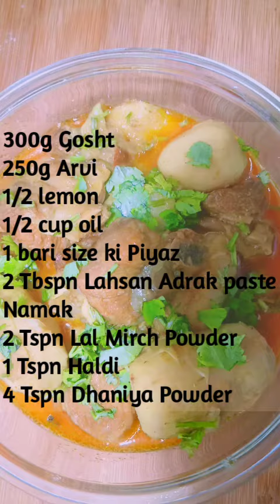1 mint video of Arvi Gosht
Assalamualaikam